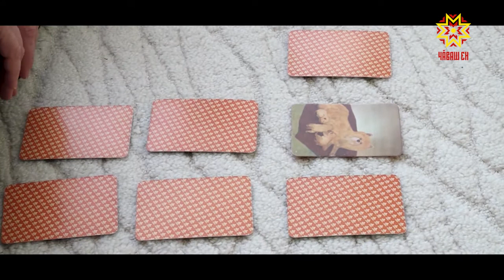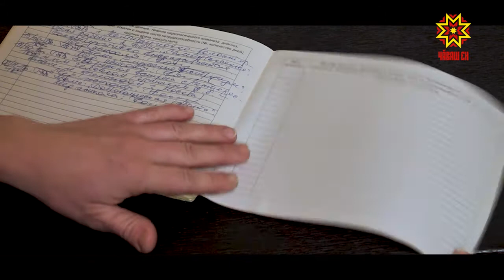Специальный репортаж. Выпуск 28.12.2018